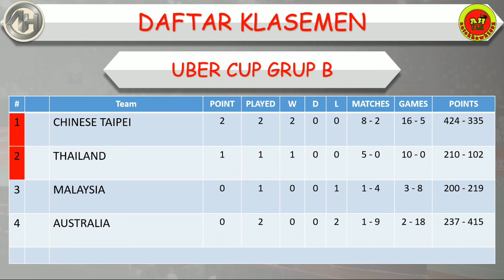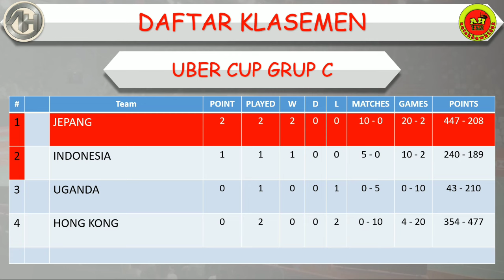Jadwal Thomas & Uber Cup 2024 │ Line Up Pemain Indonesia vs Uganda │ Day 3 / Partai Kedua │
Jadwal Thomas & Uber Cup 2024

Thomas Cup

Jepang vs Jerman
Chinese Taipei vs Rep. Ceko

Uber Cup

Indonesia vs Uganda

TotalEnergies Thomas & Uber Cup 2024
Jadwal BWF Thomas & Uber Cup, Jadwal BWF Thomas & Uber Cup 2024, Jadwal BWF Thomas & Uber Cup hari ini, Jadwal BWF Thomas & Uber Cup 2024 hari ini,
Jadwal tunggal putra, Jadwal tunggal putri, Jadwal ganda putra, Jadwal ganda putri, Jadwal ganda campuran,

BADMINTON
BADMINTON 2024
THOMAS & UBER CUP 2024 BADMINTON
THOMAS & UBER CUP 2024
HASIL DRAWING THOMAS & UBER CUP 2024
HASIL BADMINTON
HASIL BADMINTON HARI INI
HASIL BADMINTON
DRAWING BADMINTON THOMAS & UBER CUP 2024
DRAW BADMINTON THOMAS & UBER CUP 2024
BADMINTON THOMAS & UBER CUP 2024
HIGHLIGHTS BADMINTON
JADWAL BADMINTON THOMAS & UBER CUP 2024
HASIL BADMINTON THOMAS & UBER CUP 2024
FULL DRAW BADMINTON THOMAS & UBER CUP 2024
HASIL DRAWING BADMINTON THOMAS & UBER CUP 2024